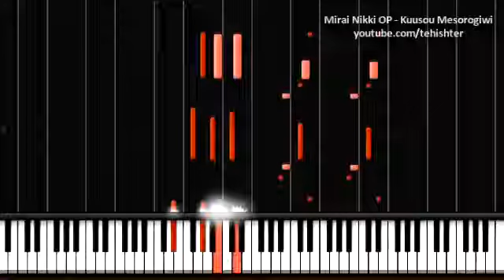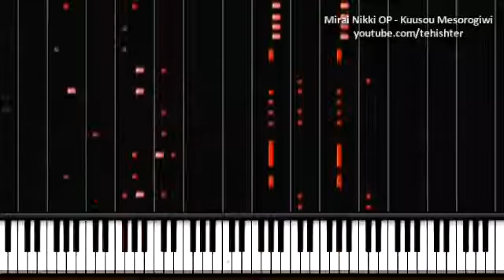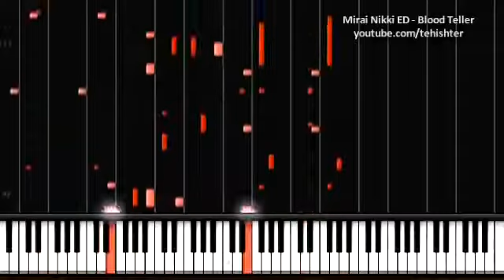Mirai Nikki OP and ED (Piano Transcription)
Arquivo de planilhas no meu site!ishter twitter:O livro do meu rosto:***NOTA: ESTE É MEU PRÓPRIO JOGO, -NÃO- UM MIDI***Isso é o que o GotSpeed ​​(GotWoot) me pediu para o 10º episódio de Mirai Nikki~ (Whoo, muitas respostas negativas no blog deles...). É como a resposta que as pessoas têm quando o YouTube recebe um novo layout/design.O OP é influenciado principalmente pelo arranjo de Animenz (). O ED é apenas meu arranjo. Eu queria fazer o upload de uma versão em vídeo, mas como você sabe com performances de áudio, é muito mais fácil tocar em segmentos. Minha versão para piano do OP/ED foi tocada -em segmentos- para ter a melhor interpretação/qualidade para subs GotSpeed. Arranjo solo de piano por tehishterMúsica original (tema de abertura)-Composto e arranjado por Takaha Tachibana-Executado por Yousei Teikoku-Letra de YUIMúsica original (tema de encerramento)-Compositor: Masato Nakayama (Elements Garden)-Arranjador: Masato Nakayama (Elements Garden)-Letrista: Aki Hata